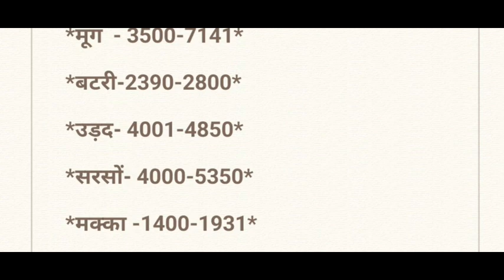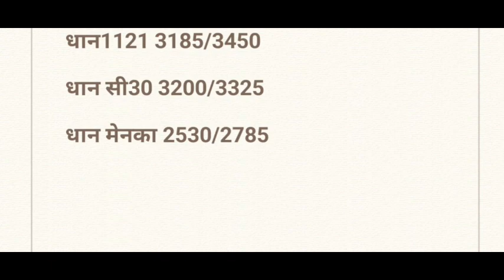dhaan Mandi bhav today paddy rete today mp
धान के ताजा भाव कहाँ तेजी कहाँ मंदी देखें बासमती धान के भाव की सबसे सटीक जानकारी ll

Itarsi mandi bhav
Pipariya mandi bhav
Semari harchand mandi bhav
Betul mandi bhav
Raisen Mandi bhav Udaipura Mandi bhav Vidisha mandi bhav
Ganjbasoda mandi bhav
Khategaon mandi bhav
timarni mandi bhav
Dabra mandi bhav

हैलो राम राम किसान भाइयों🙏
रोजाना मंडी भाव के लिए चैंनल से जुड़े धन्यवाद

1509 Dhan ka rate,
1121 Basmati rice price in Punjab Mandi today,
1121 Basmati Rice 25kg Price,
1121 Rice price today in Haryana
1121 Basmati rice price in Punjab Mandi today,
Rice Price list,
1121 dhan rate today,
1121 Basmati rice price in Punjab Mandi today
1121 Basmati Rice price today
1121 Rice price today in Haryana
1121 Sella Basmati Rice price today
1121 Mandi rate today
1121 paddy Price today narela mandi
1121 Rice price today in Punjab
1121 Basmati price Today in Amritsar

paddy1121​ paddy1401, paddyrate​ latestmandibhav​:अनाज मंडी के ताजा भाव 1121 सुगन्धा सरवती, नरमा कपास मूंग ग्वार बाजरा, Mandi, Bhav, Today, Anaj mandi bhav today,